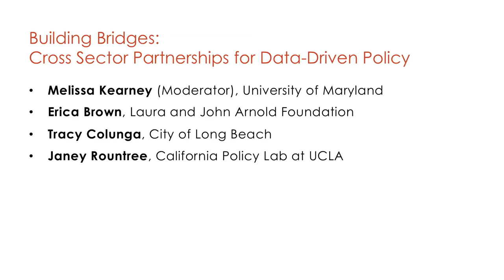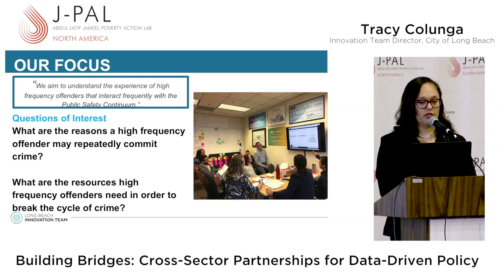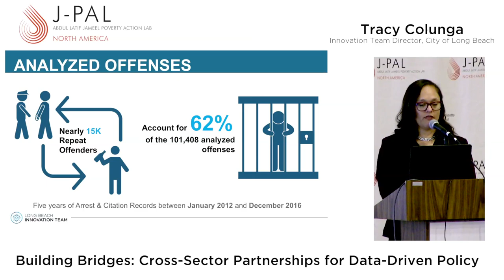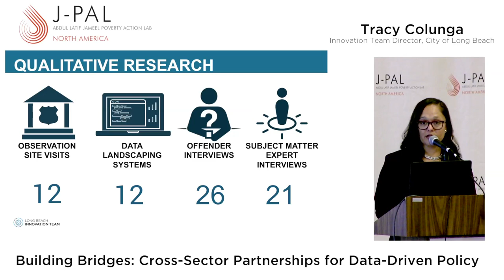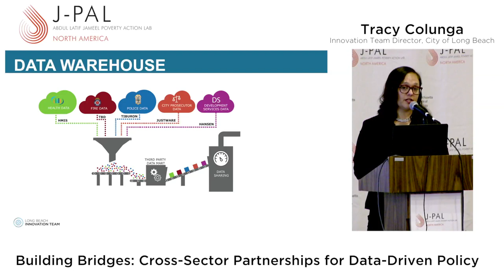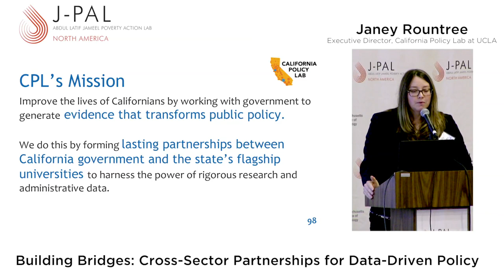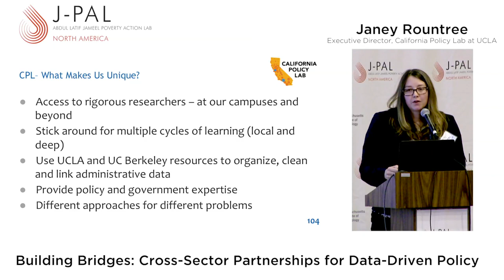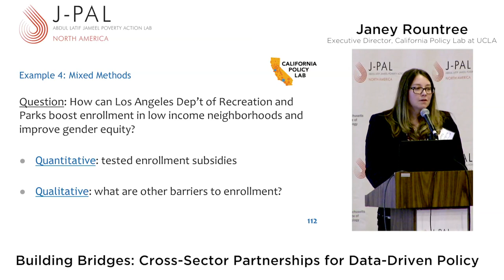Conference | Building Bridges: Cross-Sector Partnerships for Data-Driven Policy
Hear our second panel of the day discuss how cross-sector partnerships can help advance data-driven policies at J-PAL North America's 2nd State and Local Innovation Initiative Convening in Santa Clara, California.

Moderator: Melissa Kearney, University of Maryland
Panelists: Erica Brown, Laura and John Arnold Foundation; Tracy Colunga, City of Long Beach; Janey Rountree, California Policy Lab at UCLA